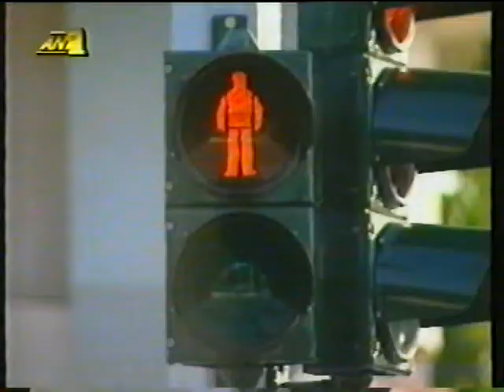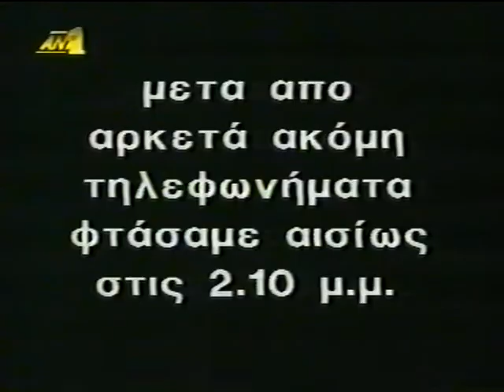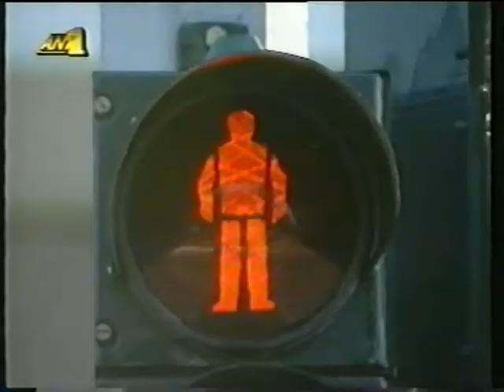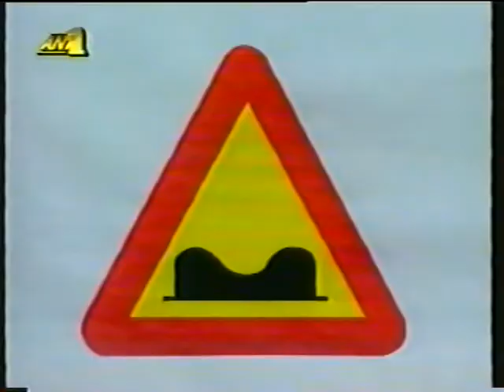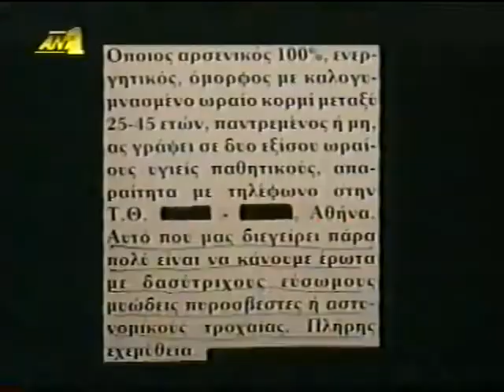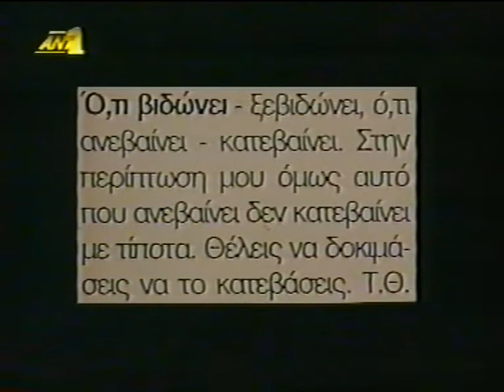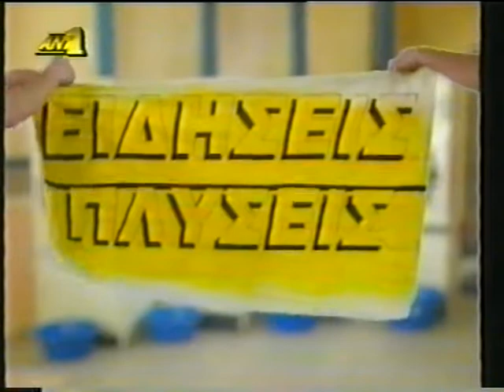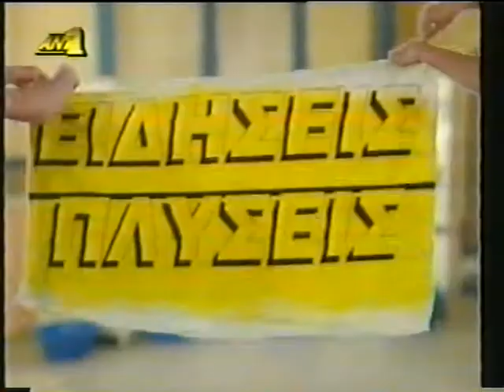ΑΜΑΝ 66 (5-5-1998)